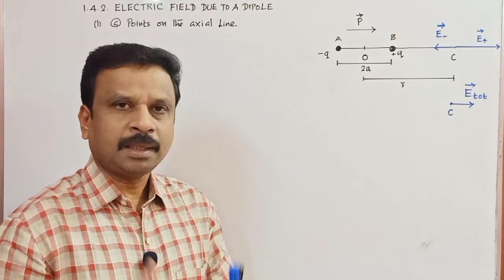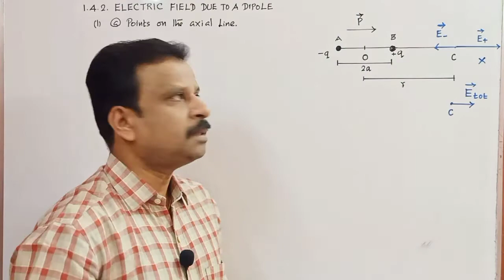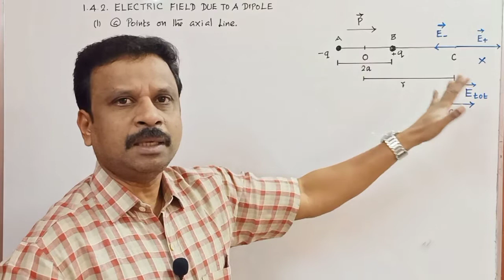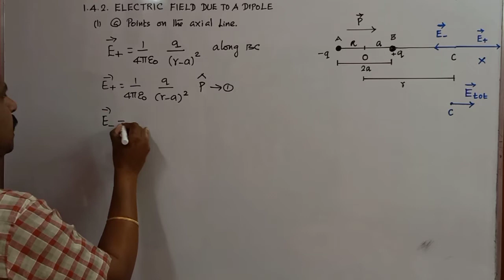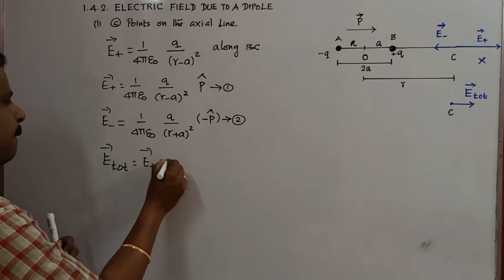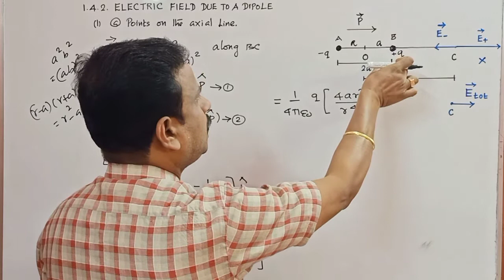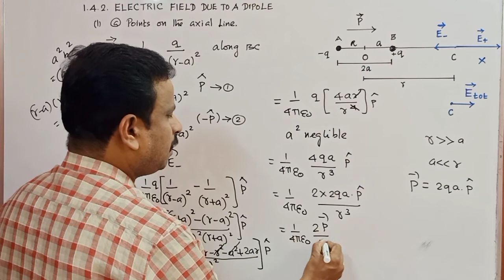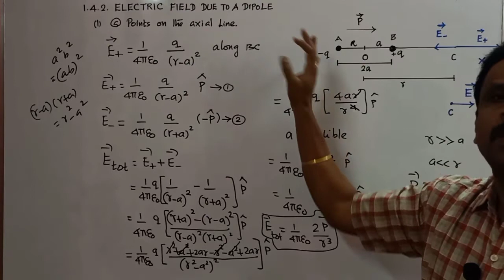+2|Electrostatics|Electric Field due to dipole|Axial line|EM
Electric field due to dipole